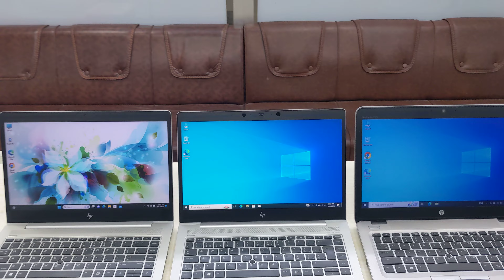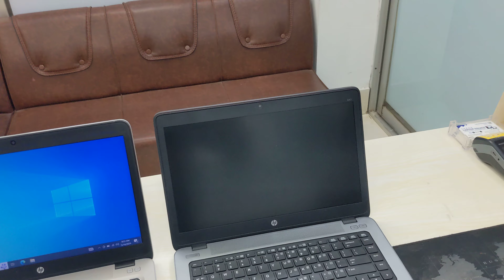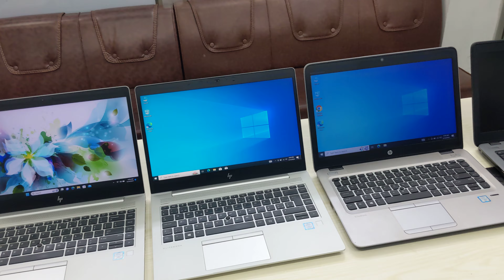Hp Elitebook business series Laptop দাম কমলো খুলনাতে। Used Laptop Khulna | Lahad Laptop Palace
Hp Elitebook business studies আবারো দাম কমলো খুলনাতে।  Used Laptop Khulna | Lahad Laptop Palace |

ঠিকানা খুলনা ময়লাপোতা বাইতুল আমান জামে মসজিদ মার্কেট দোকান নম্বর ২৪।